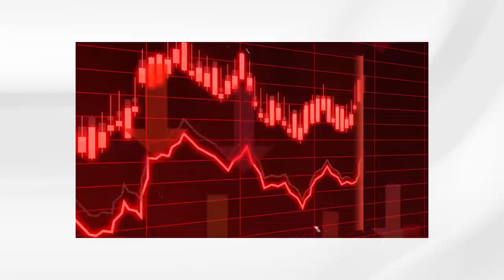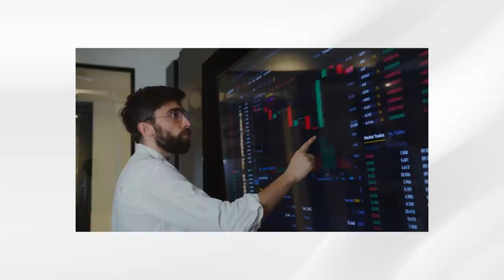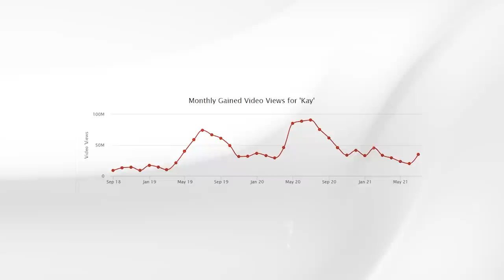👀 Ces influenceurs ont arnaqué leurs communautés... (ZStory #18)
Nouvelle vidéo sur l'histoire de ces influenceurs qui ont totalement scam leurs commu, c'est pas joli joli

-20% avec le code ZACKNANI sur tous les produits Legion by Lenovo